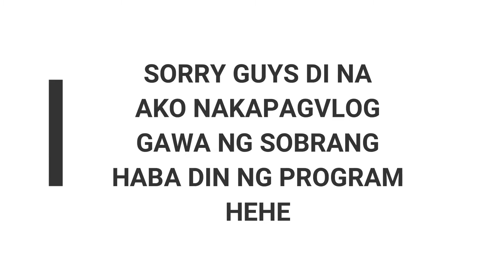VLOG #7: ANG AGA KO!!! (Party Makeup + Vlog) ♥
Halooo Guys!  ♥

Simula sa pag-aayos ko hanggang sa pagpunta sa venue ng isang debut of my Co-Officer hihi oo guys ang aga ko nakadating Hahahah early bird. Makeup tutorial din for party plus tour sa centris pero di naman buong centris ung malapit lang sa venue. Thank you sa panunuod guys!!